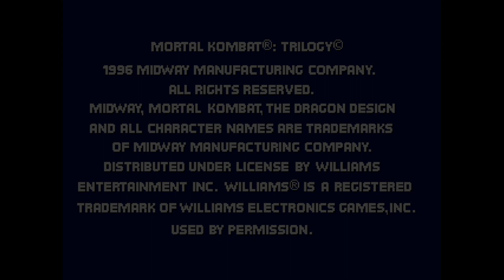Mortal Kombat Trilogy - Gameplay Kano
Gameplay jogada na plataforma ePSXe (Playstation One) ISO usada: Mortal Kombat Trilogy PSX, Gameplay com o personagem Kano e jogado na dificuldade Very Hard por Thiago Fernandes.

Mortal Kombat Trilogy é a segunda e última atualização de Mortal Kombat 3. Foi lançado pela Midway em 1996 para PlayStation, Nintendo 64, Sega Saturn e PC.